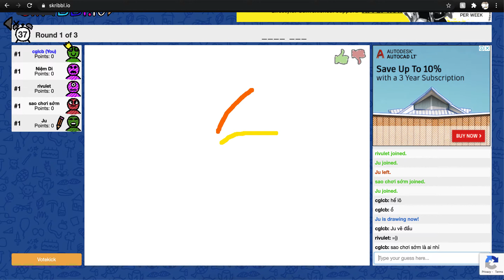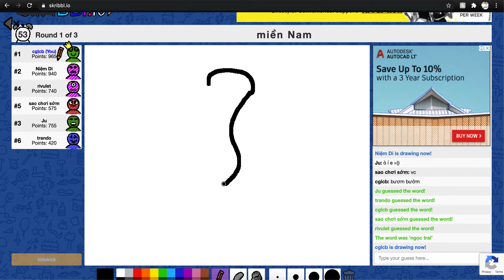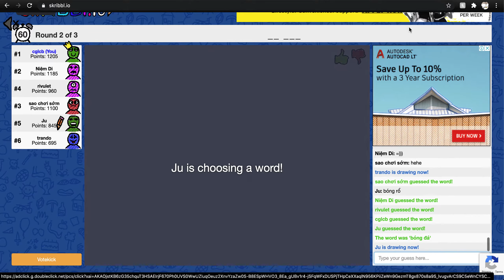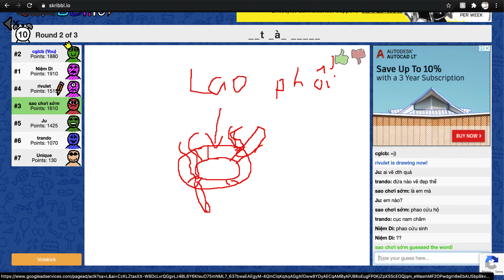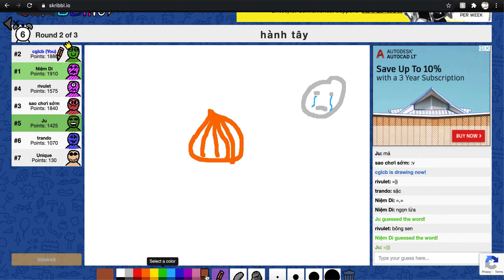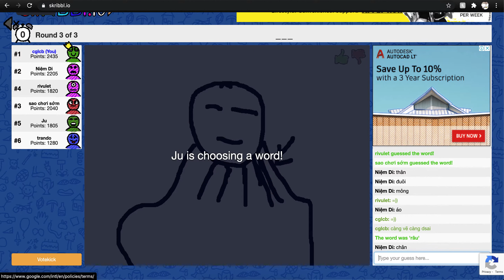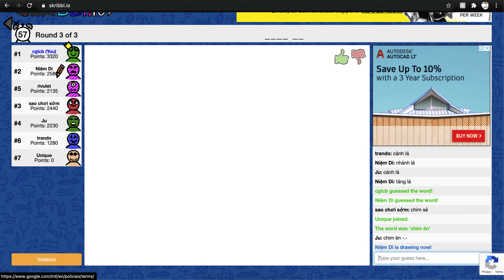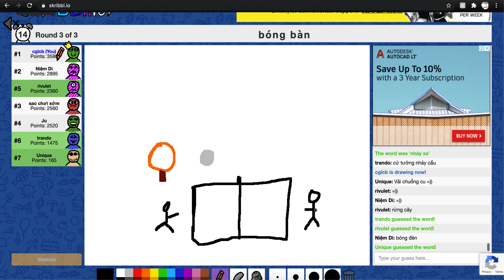Đuổi hình bắt chữ 4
❀Kỹ thuật: cglcb
►Nội dung được thực hiện bởi: bachngocsach.com
💸  Donate ủng hộ để BNS có động lực ra thêm nhiều Video hơn các bạn nhé!
➥ Ngân hàng ACB Tp. Hồ Chí Minh. STK: 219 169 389 - Phan Công Triều